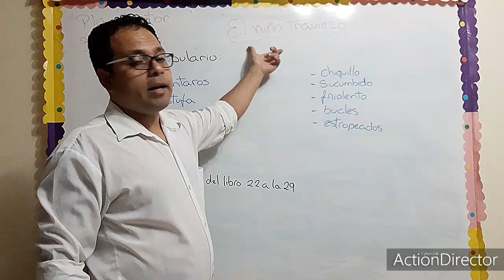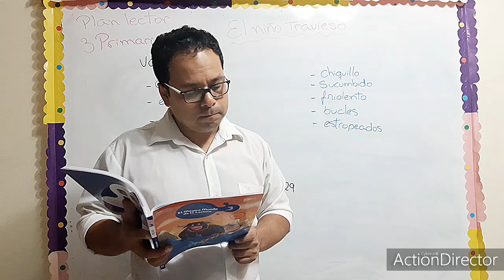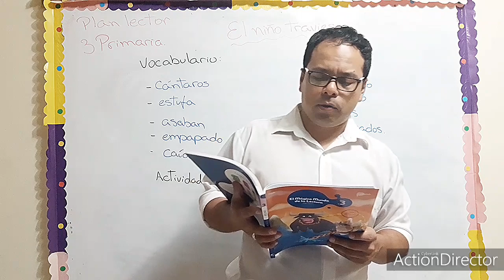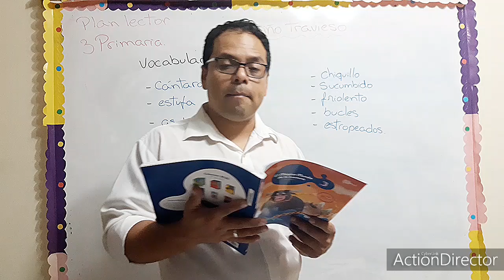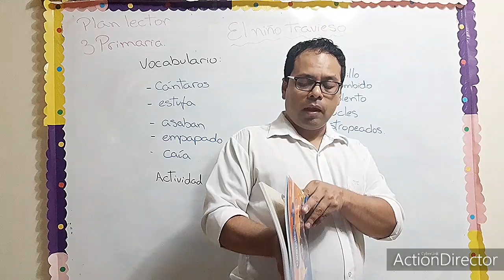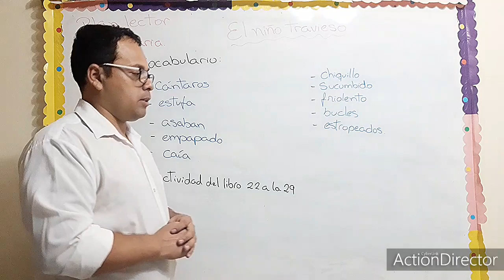el niño traveso